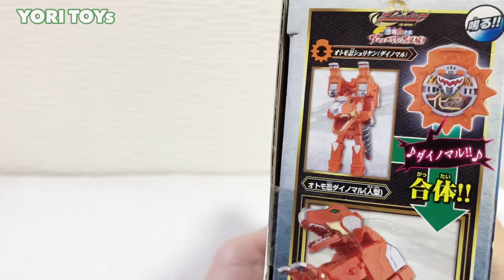【PowerRangers NinjaSteel】ニンニンジャー Dino Maru Ninninger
Power Rangers Ninja Steel Japanese version手裏剣戦隊ニンニンジャーダイノマルDynomaru#PowerRangers#NinjaSteel#Ninninger#supersentai#YORITOYs#ニンニンジャー#ダイノマル